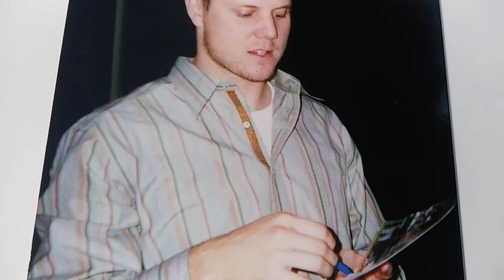⚾ Ed Richards & Jonathan Papelbon - Boston Red Sox - (Sturbridge, MA) - (ERC) -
⚾ Ed Richards & Jonathan Papelbon - Boston Red Sox - (Sturbridge, MA)